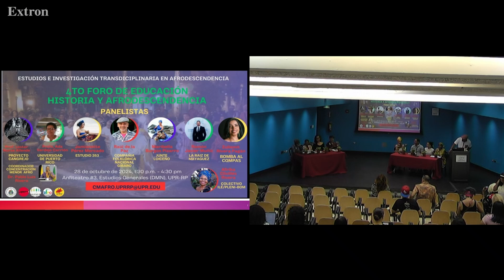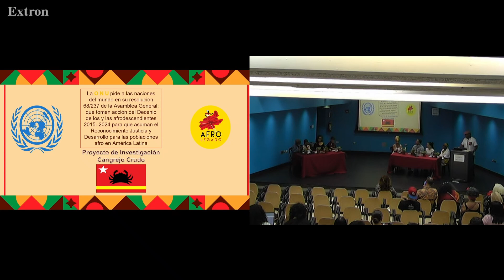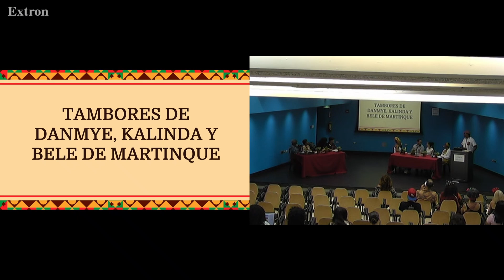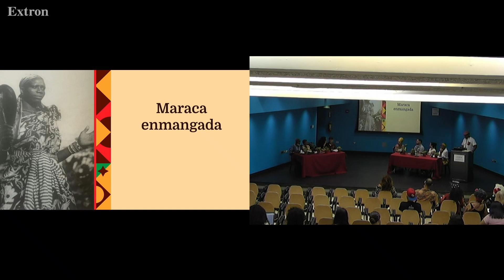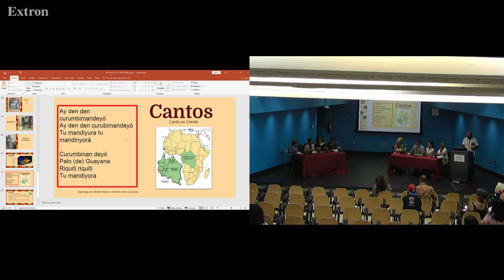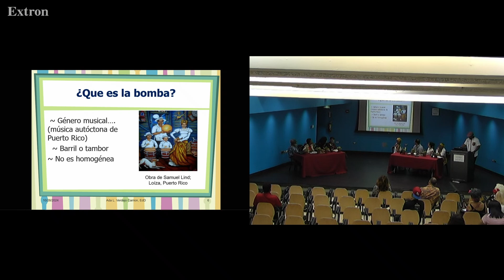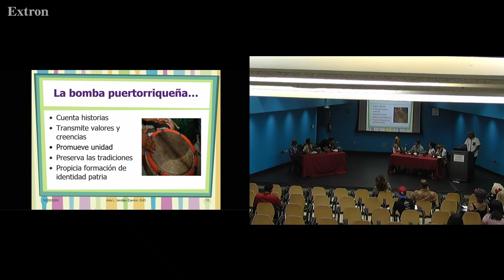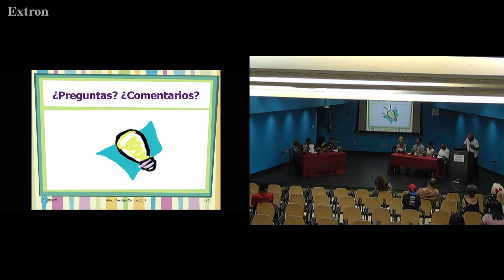4to Foro de educacioón - Historia y afrodescendencia